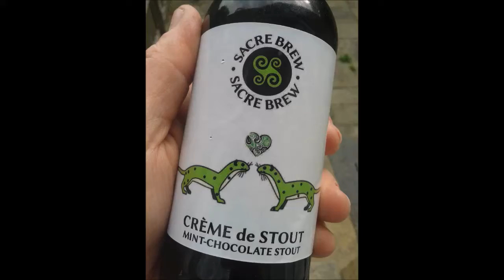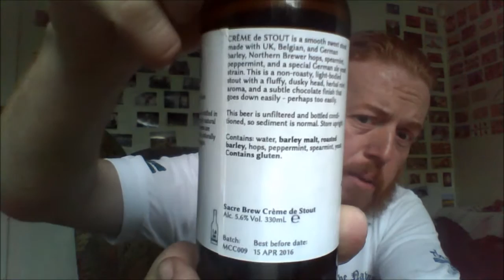Sacre Brew - Crème De Stout (Mint-Chocolate Stout) 5.6%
Brewed by Sacre Brew
Style: Sweet Stout
Wolverhampton, England

COMMERCIAL DESCRIPTION
A sweet stout made with UK, Belgian, and German barley malts, roasted UK barley, Northern Brewer hops, spearmint, peppermint, and a special European ale yeast strain.

Crème de Stout is a mint-chocolate sweet stout. There’s no actual chocolate in it, but the smooth, rich flavors from Carafa Special 3 roasted malt, de-husked roast barley, and Belgian Aromatic malt produce a subtle cocoa-like finish without the harsh astringent or roasty flavors found in many stouts. We add fine dried peppermint and spearmint to the kettle to give it a minty herbal note. We use UK lager malt as a base, which keeps it light and drinkable.

It’s completely black (SRM 40) with a light tan head. Aroma is of mint and dark chocolate. Body is light but not watery, and if you pour it with a head it has a slightly creamy mouthfeel. The finish is a subtle bitter chocolate with mint, smooth and slightly sweet.

This is a beer you can have as a special treat, or drink over the course of the evening. This brew has already found a hardcore following.

Two chocolate-ship stoats fall in love under this brew.

Stoat
Animal
The stoat, also known as the short-tailed weasel, is a species of Mustelidae native to Eurasia and North America, distinguished from the least weasel by its larger size and longer tail with a prominent black tip.